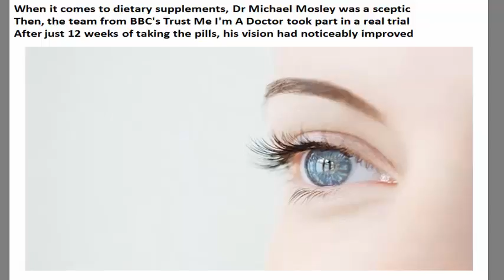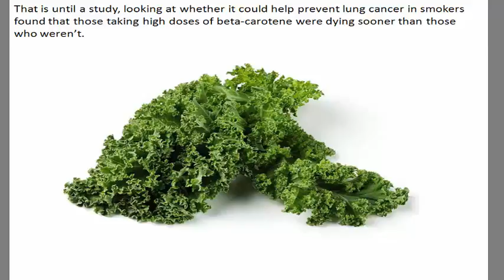The proof a vitamin pill really CAN help you see better TV's Dr Michael Mosley tried it himself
4 Tablespoons A Day And The Cancer Is Gone: Russian Scientist Reveals Most Powerful
Great Life and more...
247,246 views

3:03
Insight Ep4, 2016: Beating Diabetes (full episode)
Insight SBS
39,963 views

51:32
6 Foods That Naturally Cleanse the Liver
Natural Cures
1,069,221 views

4:41
Amazing Cutting Fish | Fastest Fish Cutting | fish cutting in cambodia(15)
Natural life

9:23
How To Detect Negative Energies At Home Using Only A Glass Of Water
Article-TUBE2
3,329 viewsNEW

3:18
BBC Horizon How to stay healthy: Michael Mosley, All About Women
National Geo DC
4,070 views

51:40
CASTOR OIL AND BAKING SODA CAN TREAT MORE THAN 24 HEALTH PROBLEMS!
Article-TUBE2
45,377 views

5:18
Dr Michael Mosley: Fasting, Reversing Diabetes, Moving More & Exercising Less | 180 Nutrition
180 Nutrition
18,771 views

54:21
❀ She LOOKS 10 YEARS YOUNGER With This SIMPLE INGREDIENT. Here We EXPLAIN (VASELINE USES)
PowerHealthYT

2:41
Living Proof Vitamin C Miracle Cure 60 Minutes Video 3 News
The Truth Channel
439,426 views

17:47
Natural Ways to Put an End to Moles, Warts, Blackheads, Skin Tags and Age Spots
567,309 views

9:18
Fresh Cucumber Salad with Lime Dressing Recipe
Yin & Yang Living

6:34
Poor Blood Circulation, Cold Legs and Hands Here is What You Can do
Article-TUBE2
108,182 views

3:54
Boil Bananas Before Bed, Drink the Liquid & You Will Not Believe What Happens to Your Sleep
Article-TUBE2
1,397,476 views

4:10
Put a Piece Of Bread in Vinegar – You Will Be Amazed With What Can Do
Article-TUBE2
335,089 views

2:09
Vitamin C - Ascorbate - Liposomal Vitamin C and Antioxidant Therapy - Dr. Thomas E. Levy
InovaNature.com
81,733 views

1:33:11
Many Will Be Healed While Watching This Video! | Sid Roth's It's Supernatural!
Sid Roth's It's Supernatural!
221,816 views

28:31
Fastest Way to Lose 10 Pounds: The $1.41 Cleanse
ThePeoplesChemist
2,923,664 views

9:19
If You Eat 2 Bananas Per Day For A Month, This Is What Happens To Your Body
3,656,850 views

4:48
She Put Turmeric Around The Eyes, And 5 Days Later, Something Incredible Happened!

6:12
Documentary - The Brain : A Secret History 1of3 Mind Control
Eustor Damianus
27,025 views

50:37
EAT JUST 4 ALMONDS EVERY DAY! AMAZING THINGS WILL HAPPEN TO YOUR BODY
Article-TUBE2
184,911 views

2:54
Eight week blood sugar diet
xxmarcella
11,349 views

4:23
The Cure for 97% of Diseases
John Bergman
584,336 views

51:18
PUT SALT SUGAR MIXTURE UNDER YOUR TONGUE BEFORE YOU GO TO SLEEP ..WHAT HAPPENS IS AMAZING
Article-TUBE2
152,775 views

3:02
8 Incredible Curative Benefits of CINNAMON
New Live in the World
11,886 views

6:16
5 2 Diet
The Science of Soulmates
155,815 views

16:15
24 USES OF BANANA PEEL NOT KNOW
68,207 views

6:19
Michael Mosley @ 5x15 - Blood sugar
5x15 Stories
21,137 views

17:28
This Miracle Fruit Controls Diabetes, Lowers Cholesterol and Fight Inflammation
Article-TUBE2
52,569 views

4:03
Drink a Glass of Tomato Juice Every Day for 2 Months : The Result is Amazing
Article-TUBE2
101,276 views

3:27
The King Of All Plants – Heals Everything Except Death
Article-TUBE2
193,551 views

4:54
52 Everyday Uses & Benefits of Hydrogen Peroxide
Tim Russell
244,756 views

31:26
THE HEALTHIEST FOOD IN THE WORLD : It Can Lower Cholesterol & Blood Pressure, Prevents Heart Attack
Article-TUBE2
303,217 views

3:29
Apple Cider Vinegar Drink | clear skin, lose weight, fight fatigue
Kim July

10:14
The Wonderful World of Blood with Michael Mosley - BBC Documentary
Documentary Movies
117,701 views

54:00
How to make a glass with automatic lighting
Roman UrsuHack

5:36
The Other Prince William
Kayla Gillis
466,634 views

47:15
WHY YOU SHOULD EAT CHIA SEED EVERYDAY AND HOW TO USE
Article-TUBE2
11,998 views

3:14
Type 2 Diabetes Cure - Type 2 Diabetes Miracle Cure Revealed On Video
lifetime - 17,357,391 views
344,527 views